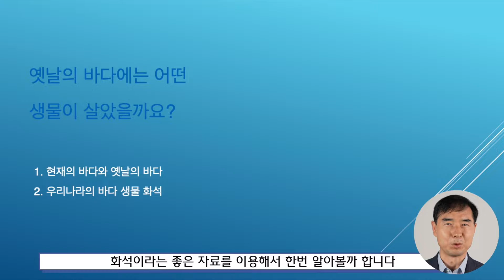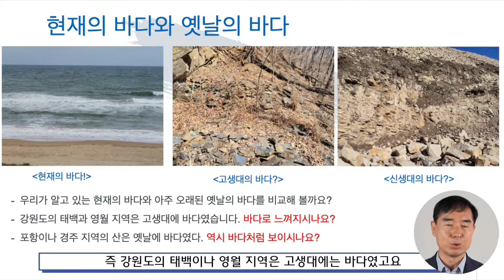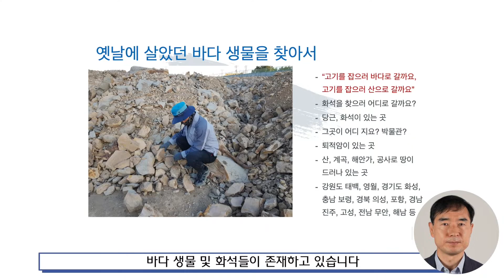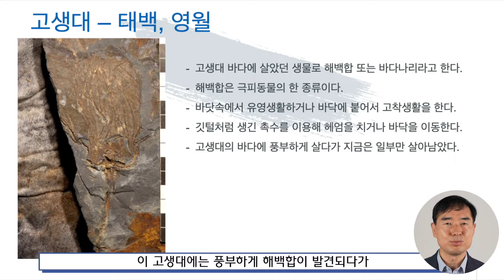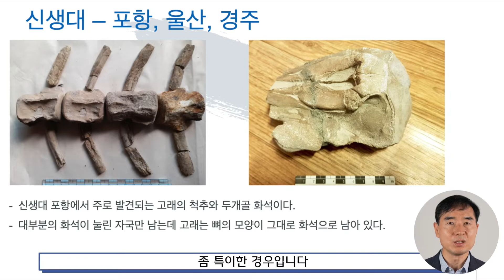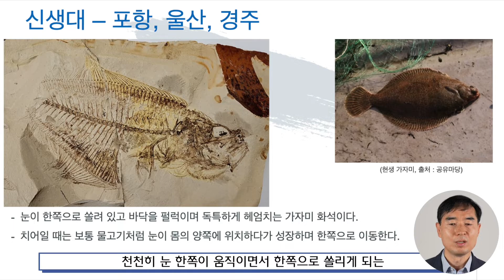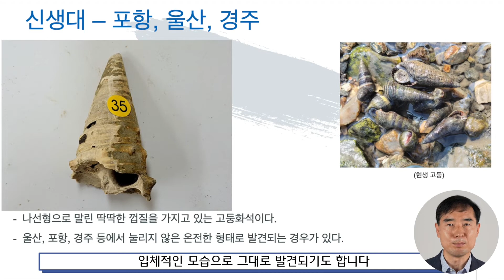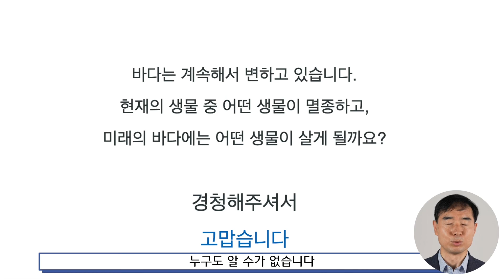2022 수요일엔 바다톡톡 해양강좌 [대전-5회 본강연] 화석이 들려주는 아주 오래된 바다이야기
바다에 대해 알고 싶다면, 수요일엔 바다톡톡!
오랜 세월을 거쳐 남겨진 흔적, 화석! 화석에 담긴 '바다이야기'가 있대요.
바다톡톡에서 그 이야기를 한 번 들어볼까요? 😉
강연자 : 남기수(공주교육대학교)
2022년 해양강좌(수요일엔 바다톡톡) 🐬
서울, 대전, 대구, 광주, 부산 5개지역에서 온·오프라인 병행 운영!!! 😍